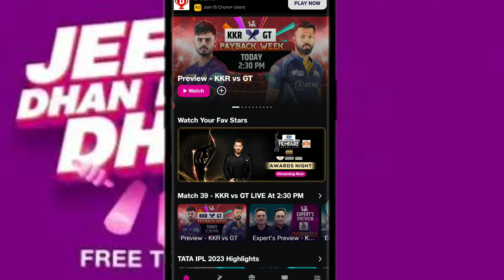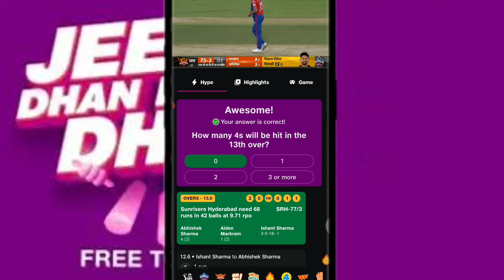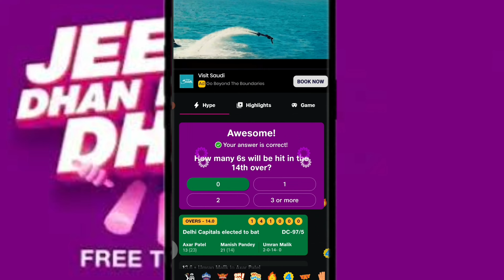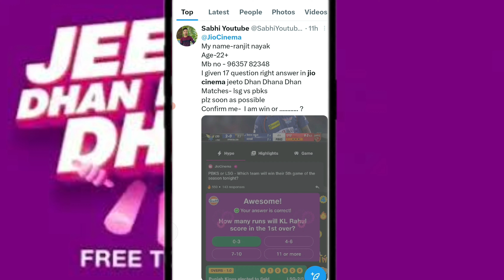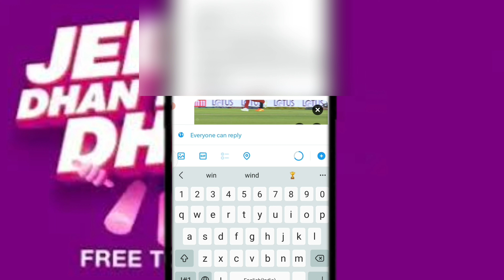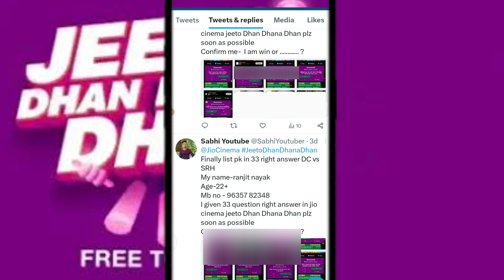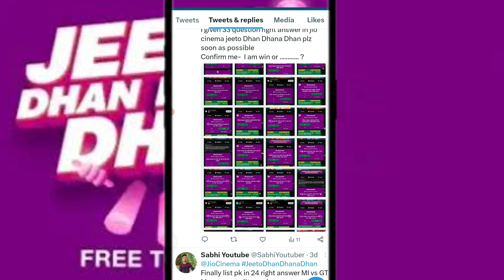Unbelievable Tricks to Win CAR from Jio Cinema Par Dhan Dhana Dhan - Don't Miss This!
1. jio cinema par car kaise jite

 2. jio cinema par car kaise jite hain

3. jio cinema par car winner

4. jio cinema car jeeto

 5. jio cinema car contest

6. jio cinema car win

7. jio cinema car win kaise kare

8. how to win jio cinema car

9. how to win jio cinema dhan dhana

10. how to win jio cinema prize

11. how to win jio cinema gifts

jiocinema dhan dhana dhan kya ha isa kaise win Kara or car ko kaise jeete tricks sawal ka jawab daka full info  in this video told

jiocinema dhan dhana dhan

jiocinema dhan dhana dhan offer

jiocinema dhan dhana dhan offers kya hai jio cinema dhan dhana dhan

jio cinema pe prize kaise jite

jio cinema pe gift kaise jite

jio cinema per sawal ka jawab kaise de

jio cinema car jeeto

jio cinema car contest

jio cinema car win

jio cinema question and answer winner

0.jeeto dhan dhana dhan tricks winning

1. jio cinema par car kaise jite

2. jio cinema par inam kaise jite

3. jio cinema par jeeto dhan dhana dhan

4. jio cinema par sawal ka jawab kaise de

5. jio cinema ipl questions and answers

 6. jio cinema jeeto dhan dhana dhan kya hai

7. jio cinema me car kaise jite

 8. jeeto dhan dhana dhan

9. jeeto dhan dhana dhan kya hai

cricket dekhkar car kaise jiten

how check winner list jeeto dhan dhana dhan

jeeto dhan dhana dhan se kisne win kiye kaise pta chalega

how to check winner jeeto dhan dhana dhan

Jeeto Dhan Dhana Dhan offer

jio cinema par car kaise jiten

jio cinema par ipl dekhkar car kaise jiten

how to win car in jio cinema app

Jeeto Dhan Dhana kiya hai

jeeto dhan dhana dhan me kisne jeeta kaise pta lagaye

Jeeto Dhan Dhana Dhan me gaadi kaise jeete